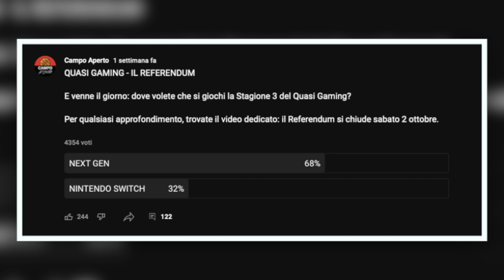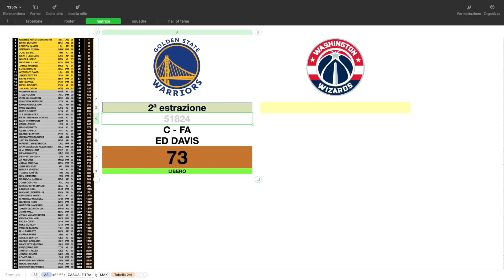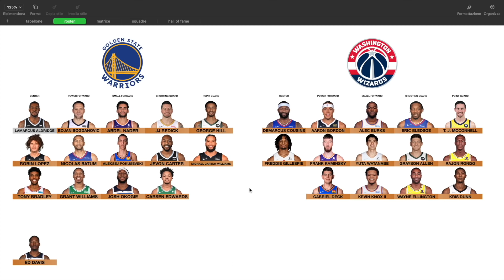NBA 2K22, post Referendum... il Quasi Gaming!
Regolamento:
- Ogni vittoria vale 1 punto per numero della giornata (2 punti se vince la squadra che era in svantaggio in classifica)
- Si ottiene 1 estrazione ogni 10 punti subiti nella partita precedente (2 ogni 10 se persa).
- Per ogni ruolo si possono avere al massimo 3 giocatori, di cui massimo 1 Gold e massimo 1 Silver.
- A partire dalla 11ª giornata vengono eliminati i 70 e i 71 dalla matrice; dalla 21ª i 72 e i 73; dalla 31ª i 74 e i 75.